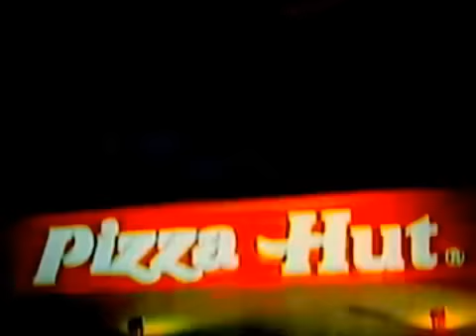피자헛 CF - 런칭 편 (1987)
광고주 : 동신식품
브랜드 : 피자헛
모델 : 심혜진
대행사 : 나라기획